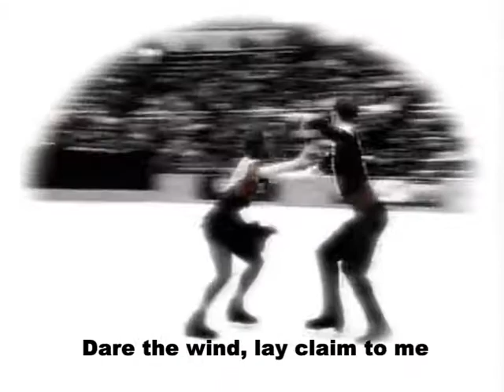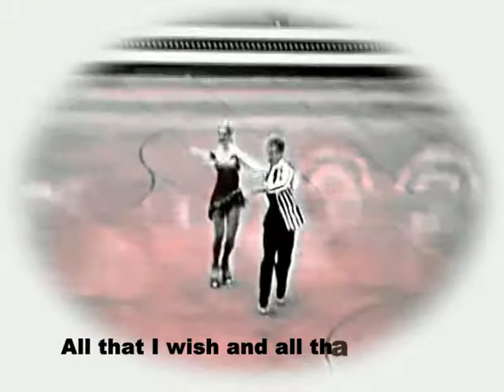Ice & Artistic dance Skating Montage - Shawn Jellse [HQ]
[High Quality Version] My ice and artistic roller dance skating clips blended with the song Arena by VNV Nation.